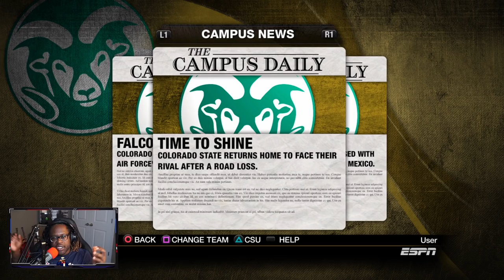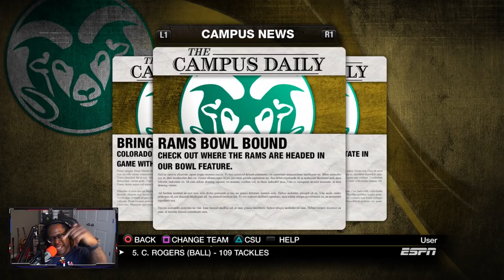Good Ol' Fashioned Border War | NCAA 10 Colorado State Dynasty - Ep 11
Good Ol' Fashioned Border War! | NCAA 10 Colorado State Rams Dynasty - Ep 11

Difficulty: Heisman

Snap: UncleSamsReject